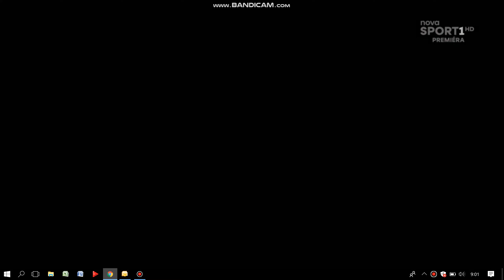MČR - NOVA SPORT - závod č.2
Druhý díl z MČR 2021 vysílaný 25.10 na TV NOVA SPORT